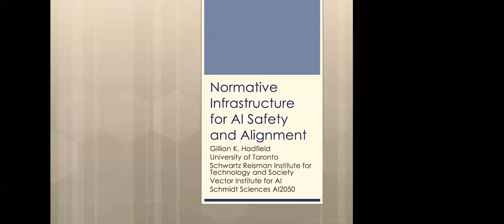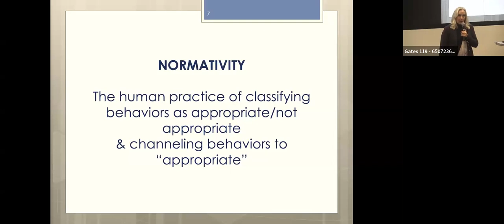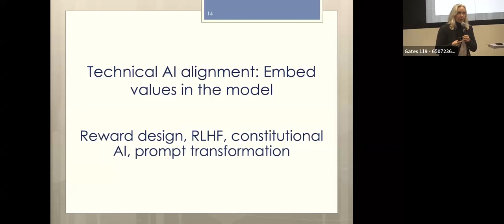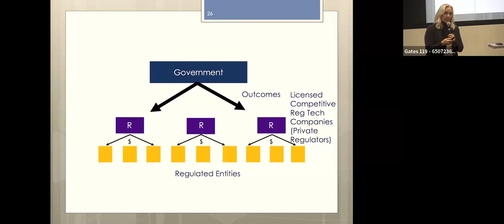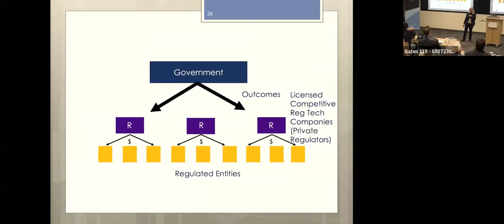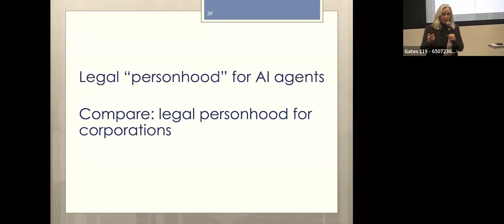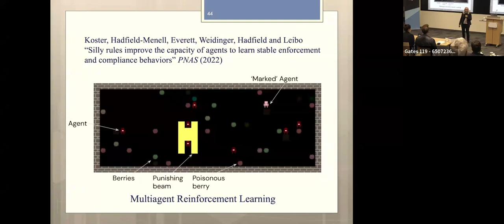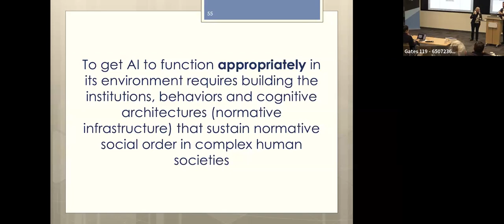Gillian Hadfield: Normative Infrastructure for AI Safety and Alignment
On Monday, March 4, 2024, Gillian Hadfield of the University of Toronto joined us to discuss new research, "Normative Infrastructure for AI Safety and Alignment."

Abstract
The great majority of AI safety and alignment efforts focus on identifying specific human values, preferences, or policies and finding ways either to embed those via AI training or finetuning or to impose them as standards on deployed systems. But all of these approaches are likely to be quite brittle and of short-lived success: human normative systems are complex, highly variable, and dynamic. In this talk I’ll present several ideas about how to build the normative infrastructure necessary for more robust AI alignment. These ideas include building the legal infrastructure need for agile governance, such as registration for frontier models, legal “personhood” for AI agents, and regulatory markets to recruit private sector innovation of regulatory technologies, and the technical infrastructure necessary to train AI systems to read and participate in our dynamic normative environments.